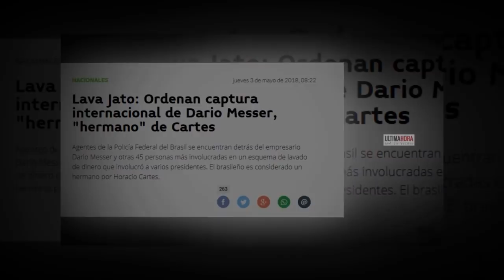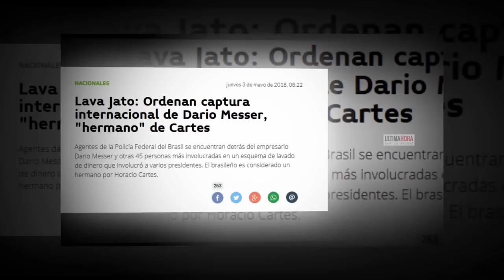AAM | Parlamentarios opinan sobre Darío Messer (PGM 11)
¿Qué piensan los parlamentarios de Darío Messer? Recorrimos el Congreso para obtener algunas respuestas.